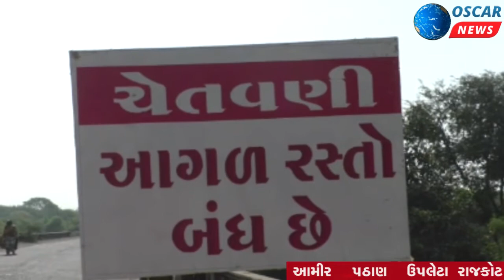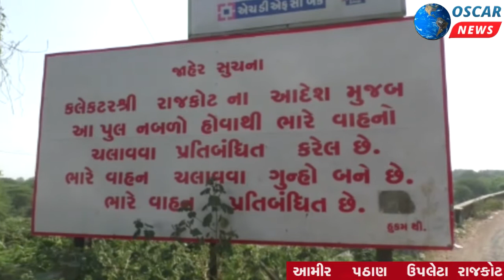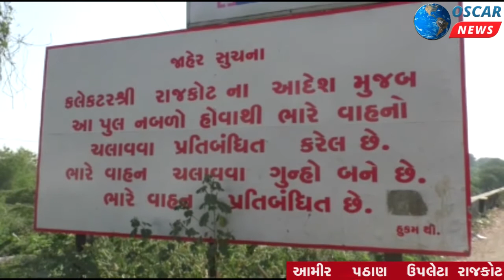રાજકોટ જિલ્લાના ઉપલેટાથી પાટણવાવ જતો પૂલ અત્યંત બિસ્માર વાહન ચાલકોને ઝંઝટમાંથી મુક્તિ મળશે ?